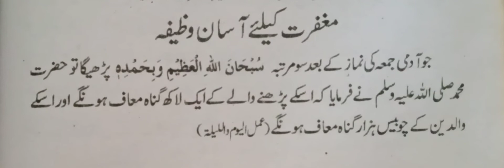مغفرت کے لیے بہترین وظیفہ،Jumma ki namaz Kay bad ye wazifa Padhne|Juma Mubarak Status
مغفرت کے لیے بہترین وظیفہ،Jumma ki namaz Kay bad ye wazifa Padhne|